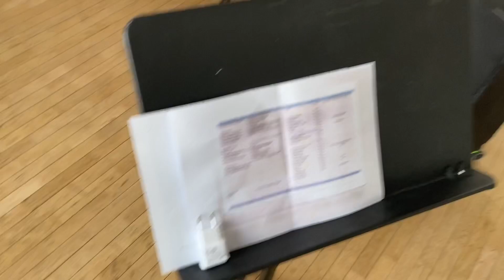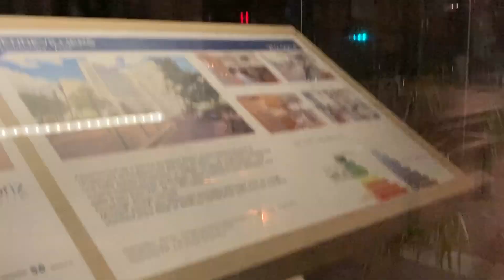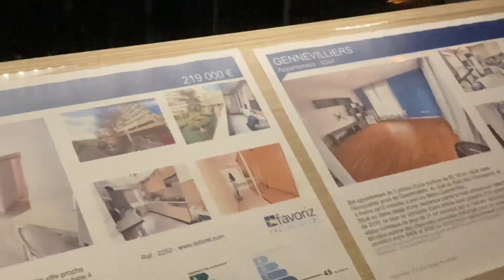반도네온 제작가 목숨걸고 독일 시골에서 파리까지 3부 - 파리지앙의 일상. 파브리지오의 악기 수리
파브리지오 콜롬보 유튜브